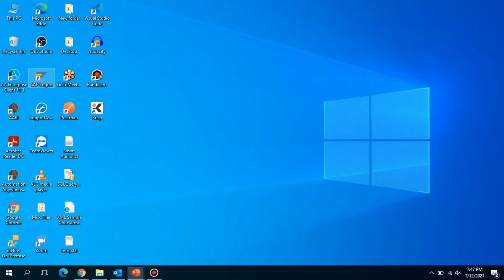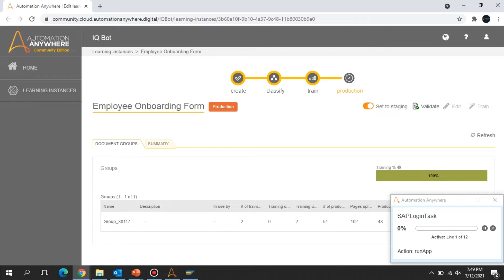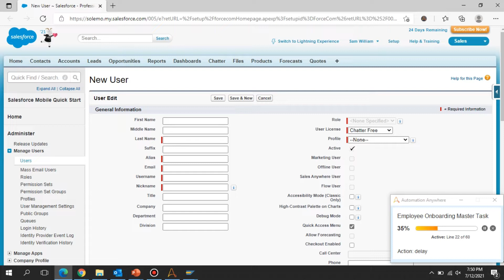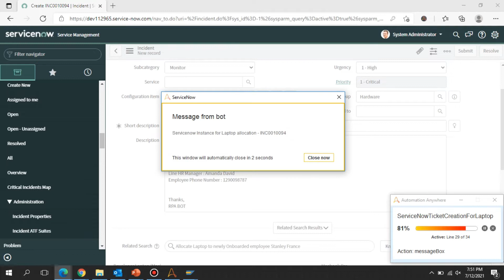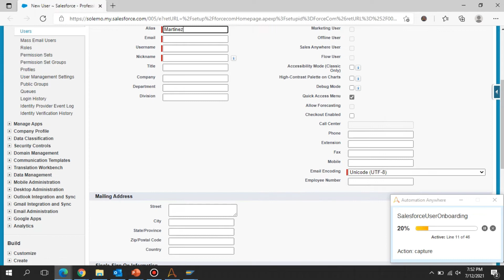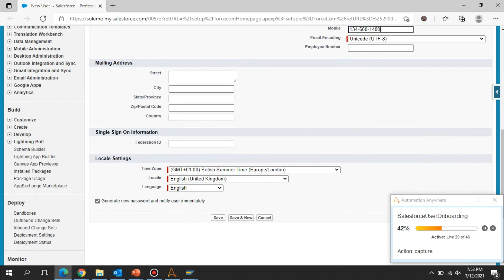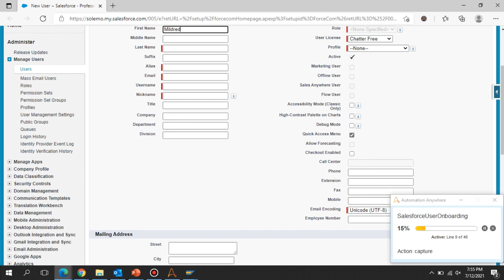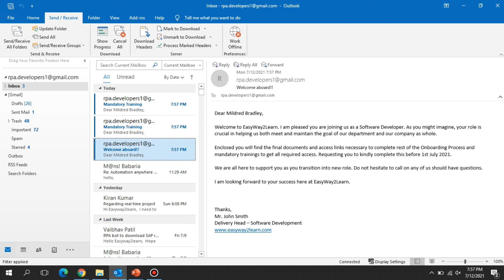Automation Anywhere Real Time Projects | RPA Use Cases for Practice | Automation Anywhere Project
🔥 Discover the Power of Automation Anywhere Real Time Projects and RPA Use Cases for Practice! 🔥

In this comprehensive Robotic Process Automation video, we delve into the world of Automation Anywhere, exploring its real-time projects and showcasing a sample use case that can help you gain practical experience. Whether you're a beginner or an experienced professional, this video is packed with valuable insights and knowledge that will elevate your understanding of Automation Anywhere and boost your RPA skills.

1️⃣ Real-time Projects: We explore a variety of real-time projects powered by Automation Anywhere, offering you a glimpse into the practical applications of this cutting-edge technology. From automating data entry tasks to streamlining complex business processes, you'll witness the transformative power of Automation Anywhere in action.
2️⃣ RPA Use Cases for Practice: We provide a comprehensive collection of RPA use cases that are perfect for practicing and honing your Automation Anywhere skills. Each use case is carefully designed to simulate real-world scenarios, allowing you to apply your knowledge and develop proficiency in creating efficient automation solutions.
3️⃣ Automation Anywhere Project Showcase: Gain inspiration from our showcase of compelling Automation Anywhere projects. We highlight innovative solutions that have revolutionized industries, emphasizing the endless possibilities and opportunities that Automation Anywhere offers.

Thanks,
EasyWay2Learn